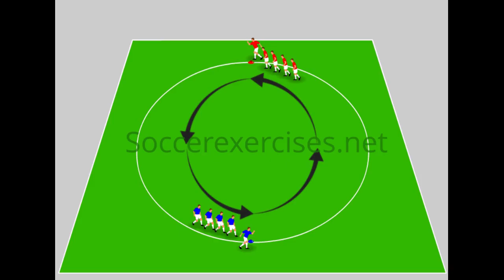Condition Run drill - Part 3 by soccerexercises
Football exercise (soccer exercise) about Condition Run drill - Part 3